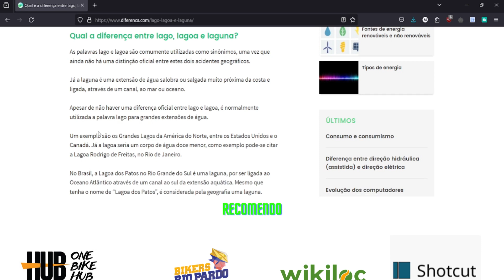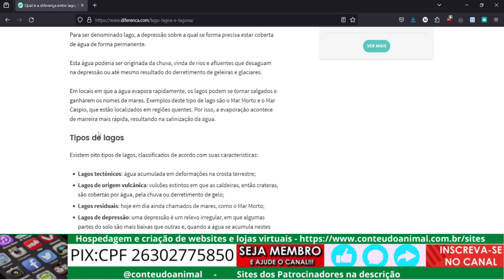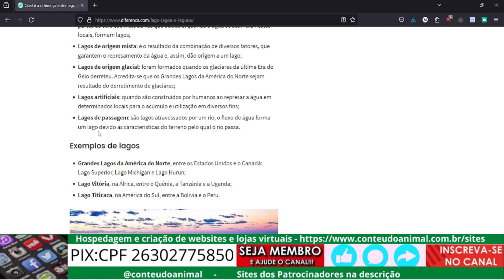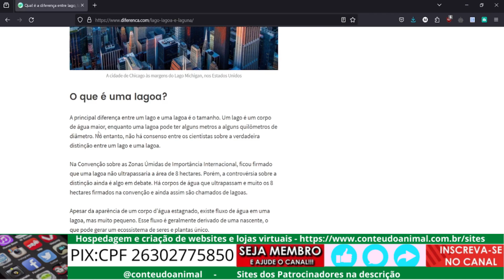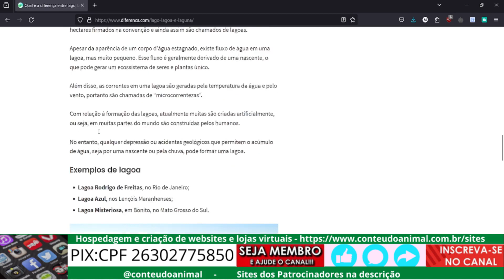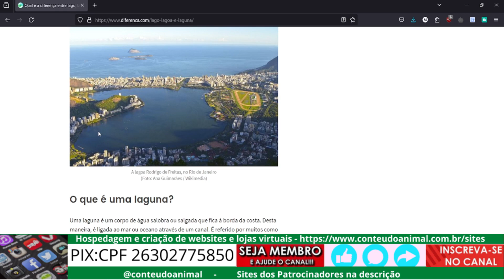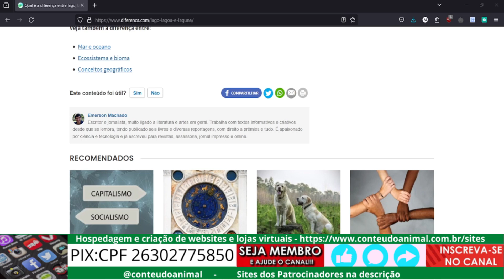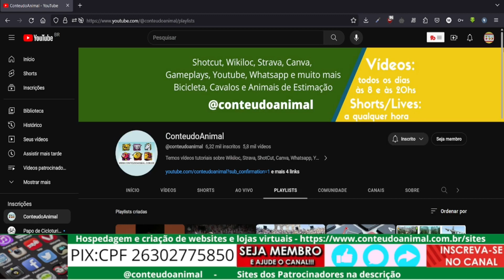qual a diferença entre lago lagoa e laguna